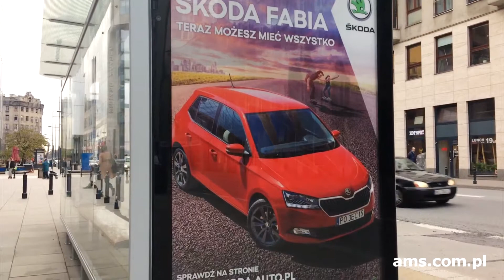Skoda z drukiem soczewkowym na Premium Citylight AMS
Ten sam plakat – dwa obrazy